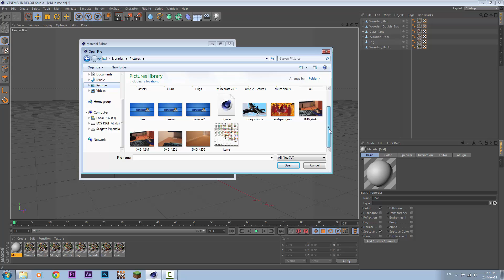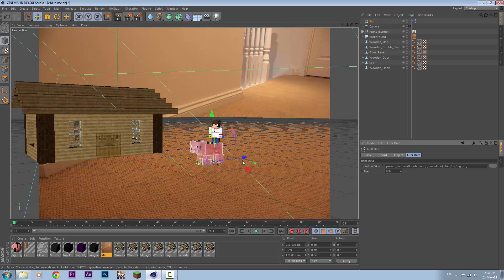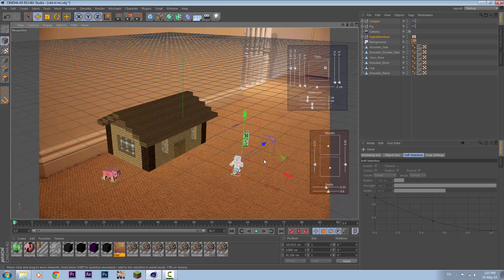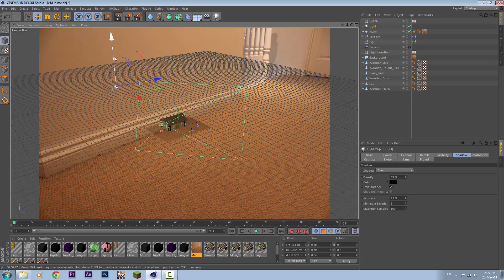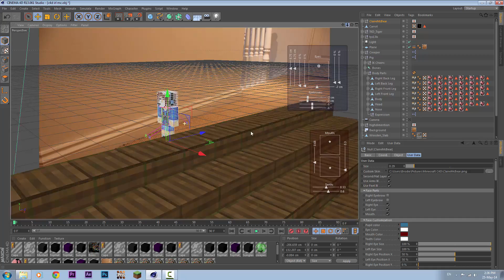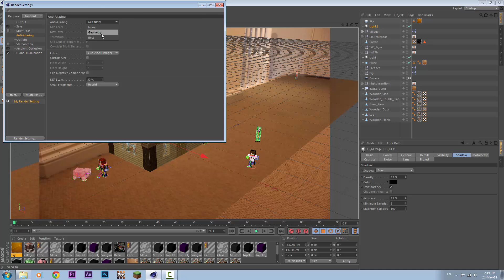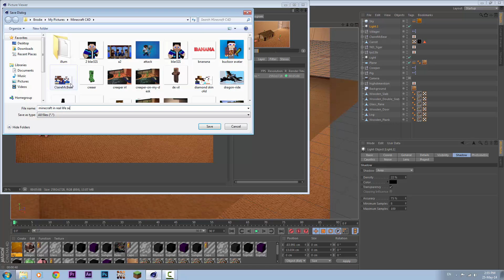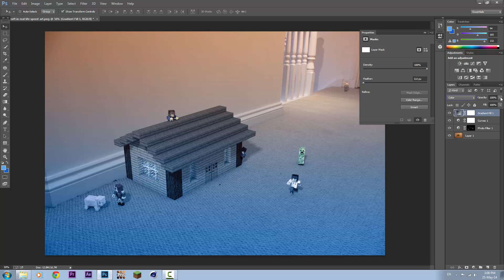Minecraft In Real Life - C4D/Photoshop Speedart (1 Hr Timelapse)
Here we have a minecraft in real life speedart, using C4D and photoshop. This took 1 hour and 15 mins, you can look at the clock on my computer if you don't believe me :P I hope you enjoy this speed art, if you have any suggestions for other minecraft in real life situations, feel free to let me know I might try it out :D

Programs Used: Cinema 4D R13, Mineways and Photoshop

Rig: Weedlion's Steve rig